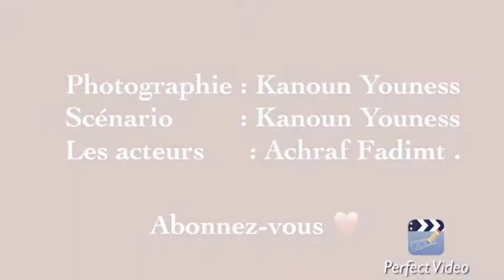La bagarre | 1st podcast | 2017